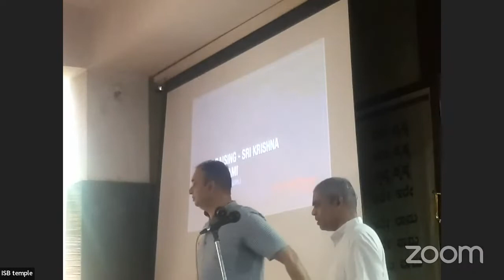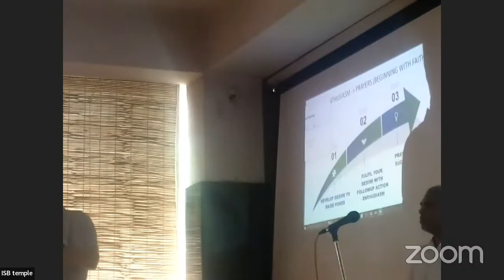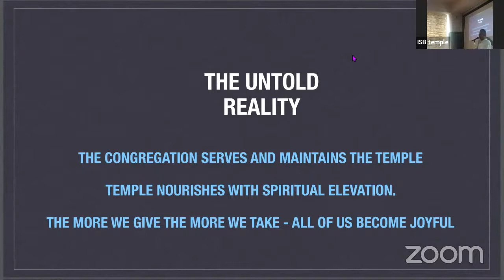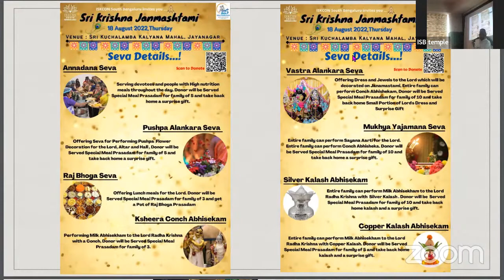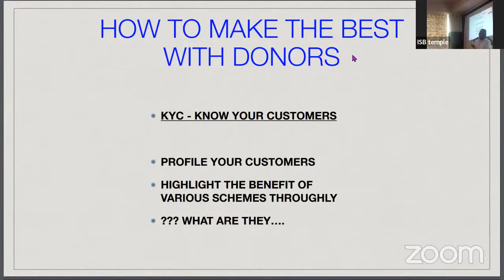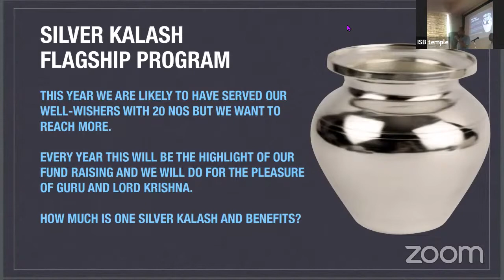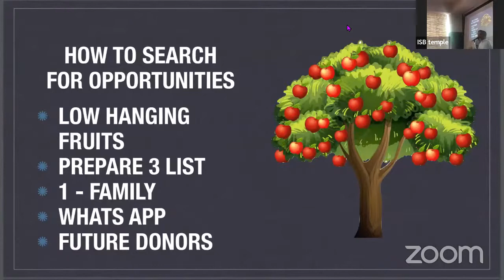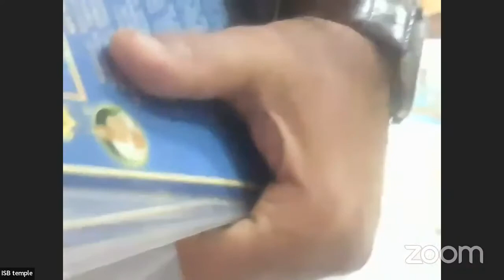BVV Narasimha Swami, Krishna's pastimes, ISKCON South Bengaluru, Bangalore, 31.07.2022